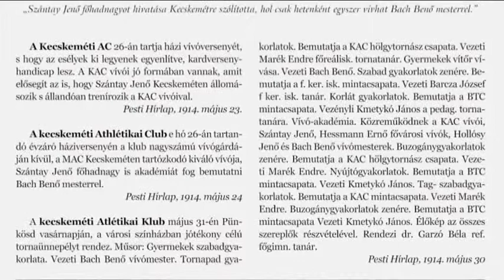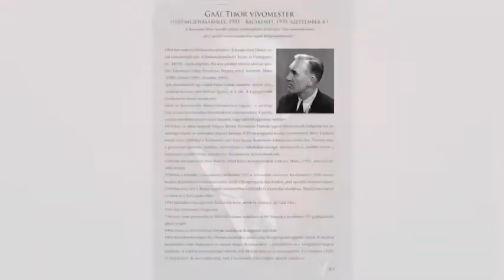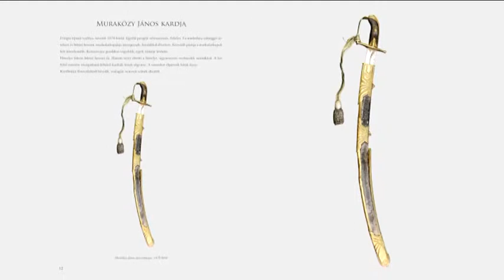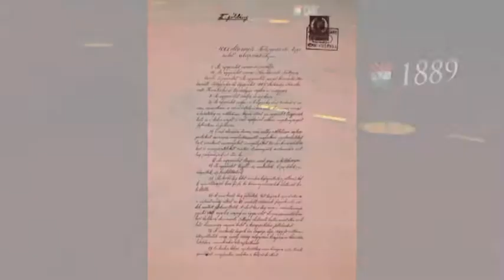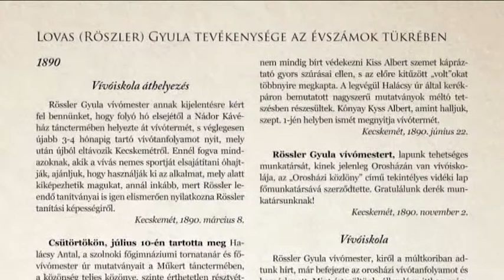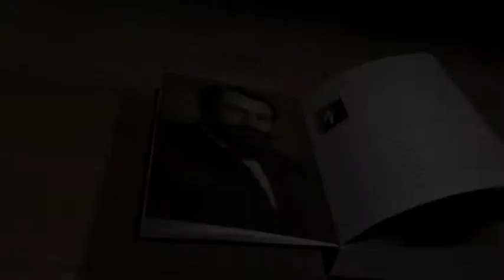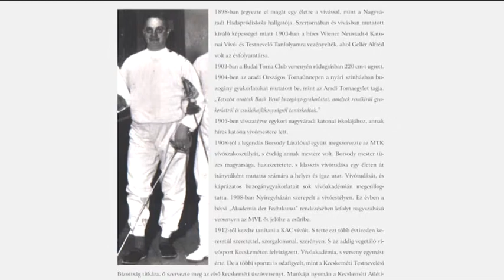MÚZSA (2019. június 4.)